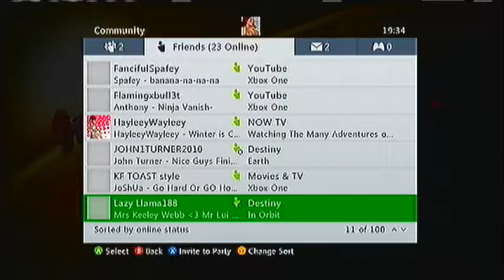destiny the return of power117